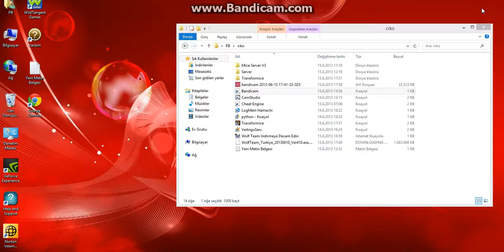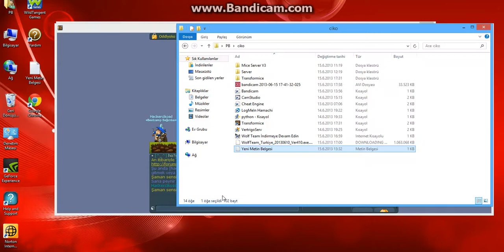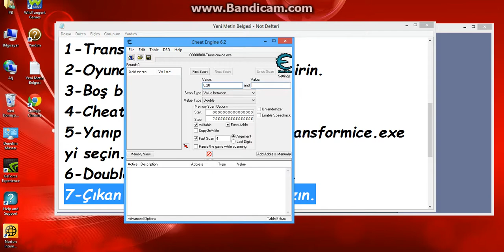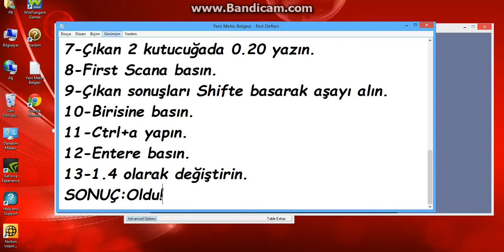Transformice Shaman Hack Cheat Engine 15.06.2013 13.47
Kesin Çözüm!Hacker By Cihanxa!Forumexe!